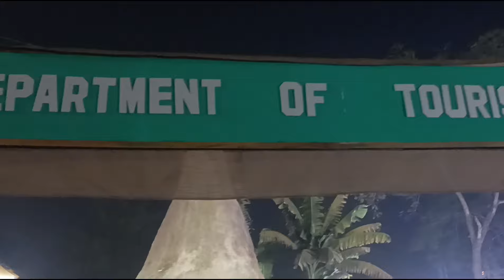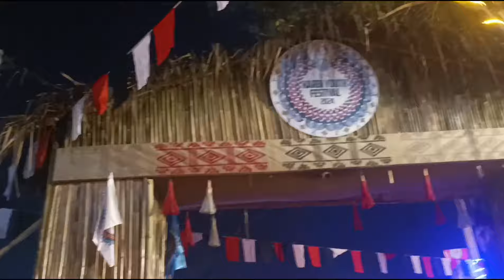50th Karbi youth Festival 2024 || Karbi Riso nimso Rong aje Aklam an kepaledun@Nirmali life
50th Karbi youth Festival 2024 || Karbi Riso nimso Rong aje Aklam an kepaledun@Nirmali life
50th Karbi youth Festival 2024
50th KYF 2024
Karbi Festival
Karbi Festival 2024
Karbi Riso nimso Rong aje Aklam
Festival of Karbi @Nirmali life